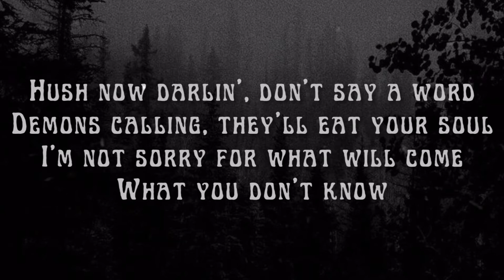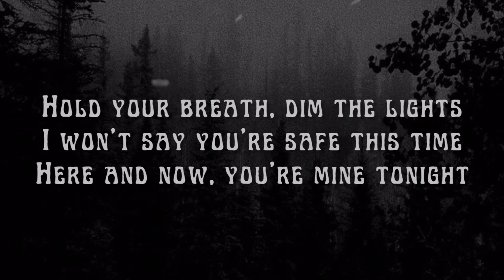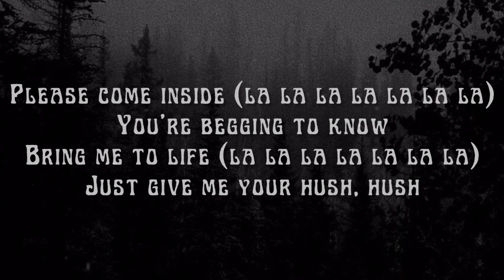Hushh - AViVA (Cover By: Aysell Palma) HALLOWEEN SPECIAL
THIS WILL BE THE LAST HALLOWEEN SPECIAL FOR THIS YEAR 😊 AND I HOPE YOU WILL LOVE THIS SONG COVER